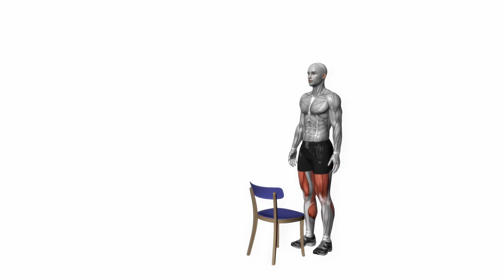AOVALO step up on chair bodyweight fitness exercise workout